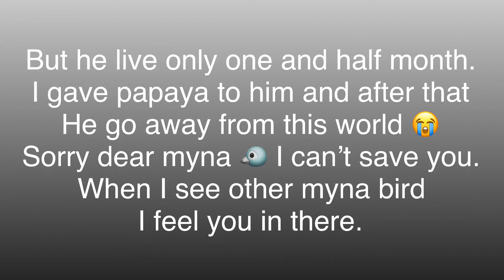My myna bird.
Miss you my myna bird 🐦